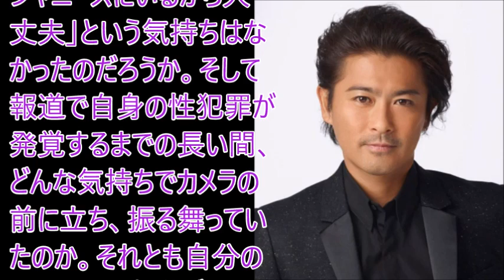山口達也の事件をジャニーズが揉み消せなかった本当の理由がこちら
リアルな実話晒します